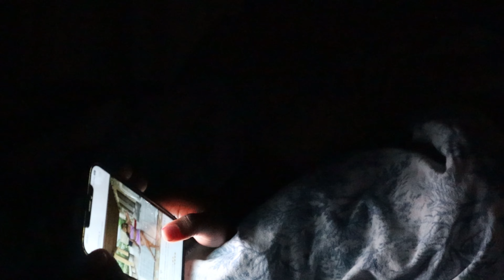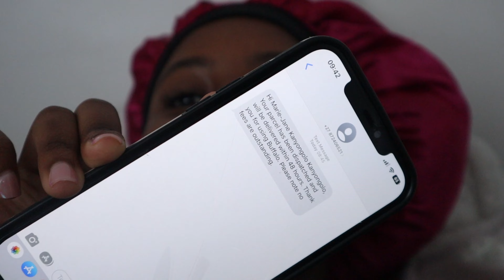Diary Of A Soft Black Woman || Shein Haul || Shopping || Unboxing || Dinner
Hey My Angels I hope you all well and taking care.
I hope you enjoy the this series as much as I enjoy creating the videos.